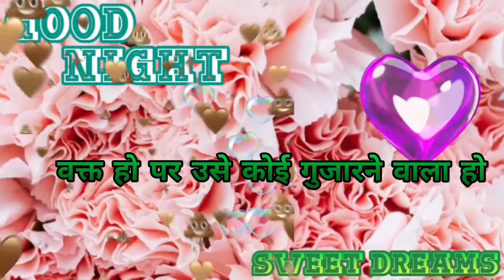Good Night Status || Good Night Sayari